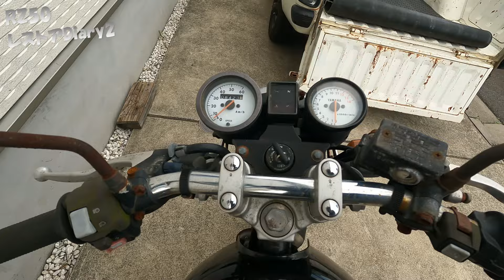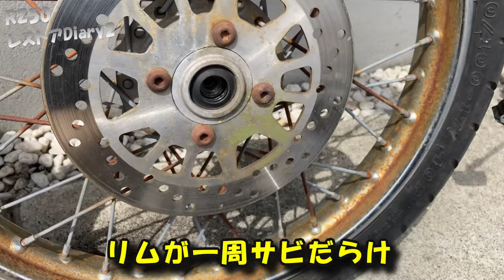【RZ50 】メ⚪︎カリで買った26年前の2ストバイクをレストアする。前編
今回はRZ50のレストア動画になります。
ボロボロだったRZは果たして公道デビューできるのか？
前編動画になります。

平成最後のゼロハンスポーツ！

動画内で使用した便利なものを紹介中！
購入してもらえたら嬉しいです☺️！

高評価めっちゃ励みになります！

🎬今までのおすすめ動画→

５０年前のダックス！古き良き昭和のバイクをレストアするぜ！#1 HONDA DAX ST50

旅はもちろんプライベートの事も更新！

■note （自己紹介）

自己紹介、旅の補足などはこちらで💁‍♂